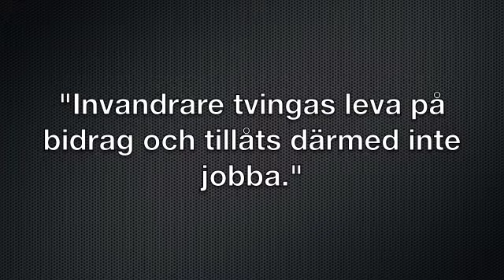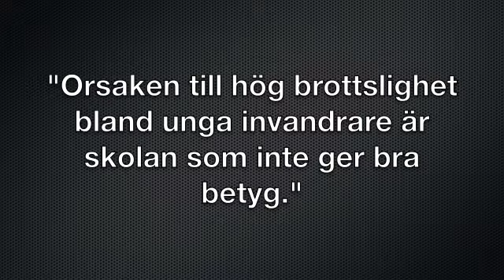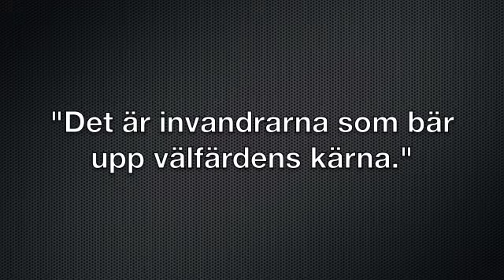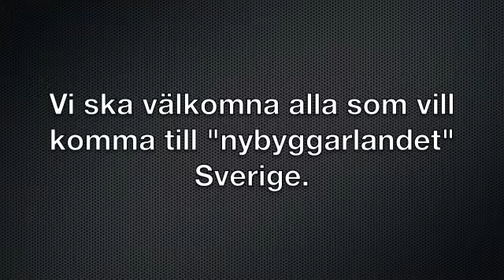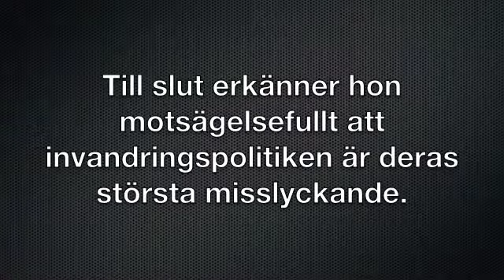Maud Olofssons bevingade ord i Almedalen "Invandrarna bär upp välfärdens kärna"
Maud Olofsson hyllar invandrare och förnedrar svenskar i Almedalen 2011.

Bevingade ord som kommer att leva kvar långt efter att Centerpartiet åkt ur riksdagen och landat i Maud Olofssons utedass.  Citat och en människosyn som tydligt visar hur Centern helst ser alla andra nationaliteter tar över Sverige eftersom de till skillnad mot lata och korkade svenskar är arbetsamma, kreativa. Enligt Centerledaren tvingas invandrare av lata svenskar att leva på bidrag vilket gör dem bidrsagsberoende passiva och kriminella.

"Det är invandrarna som bär upp välfärdens kärna."

"Invandrare "tvingas" leva på bidrag och tillåts därmed inte jobba."

"Orsaken till hög brottslighet bland unga invandrare är skolan som inte ger bra betyg."

"Vi har svikit invandrarna eftersom alla inte får bidrag  och alla är inte välkomna hit."

"Alla arbetsgivare måste anställa fler invandrare."

"Vi ska välkomna alla som vill komma till "nybyggarlandet" Sverige."

Till slut erkänner hon motsägelsefullt att invandringspolitiken är deras största misslyckande där hon själv är delaktig men inte verkar begripa det.

Maud Olofsson är därmed helt förvirrad, full av motsägelser utan ideer, utan någon politisk inriktning.  Motstridiga ord och meningar utan betydelse gör att Centern försvinner från svensk politik tillsammans med de andra överflödiga partierna, KD och V.